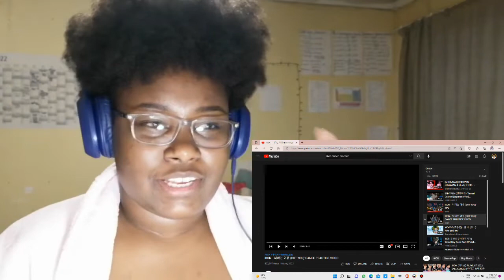THEY ALWAYS VIBIN'!! 😎| iKON - '너라는 이유 (BUT YOU)' M/V | REACTION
Original Video:
HIT ME UP!!!